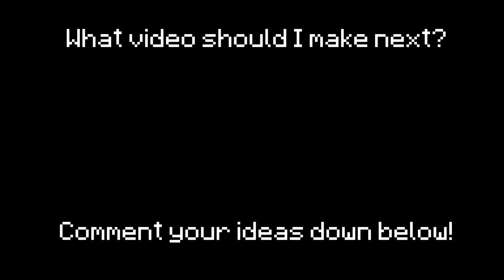2022 vs 2069